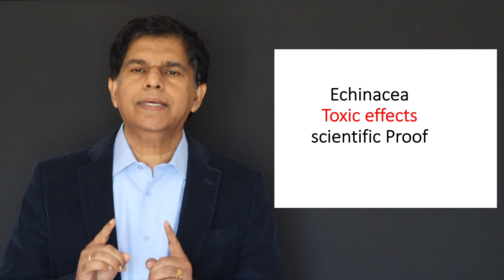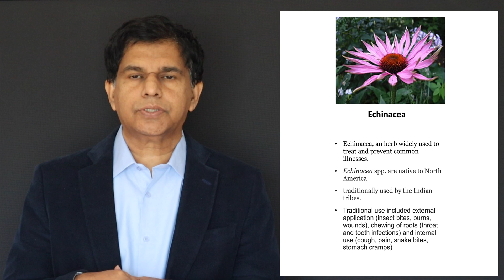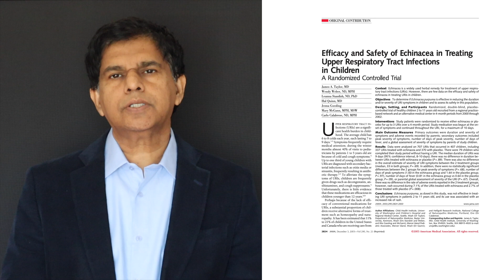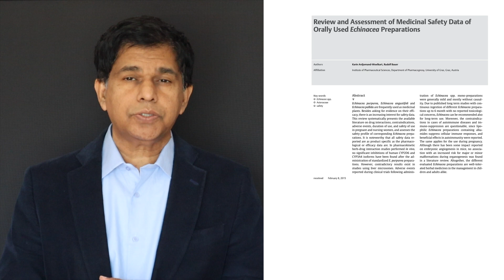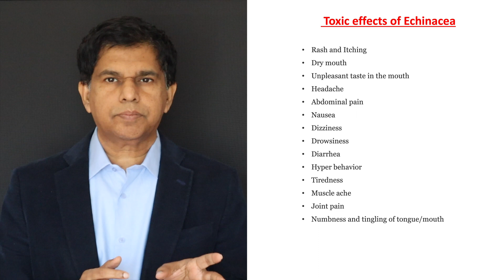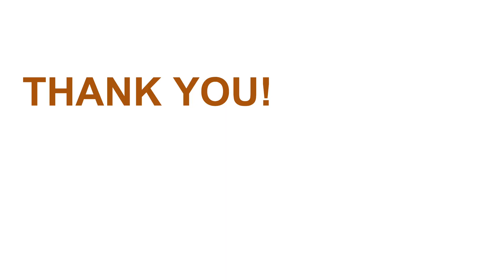Toxic effects of Echinacea-scientific studies Dr Pramil, MD, MS, FACP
Echinacea
Herbal remedies
Immune system support
Cold and flu prevention
Natural supplements
Herbal medicine
Traditional remedies
Plant-based medicine
Echinacea benefits
Echinacea dosage
Echinacea extract
Herbal immune boosters
Respiratory health
Herbal remedies for infections
Echinacea tea
Echinacea for allergies
Echinacea for skin health
Echinacea research
Herb-drug interactions
Echinacea safety